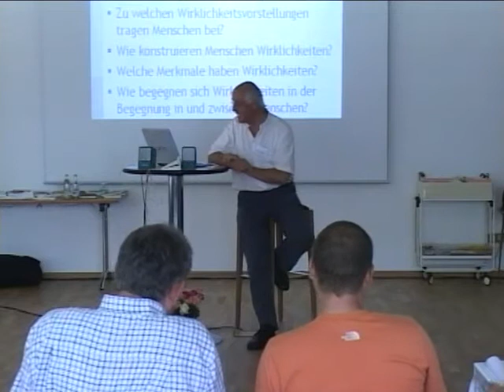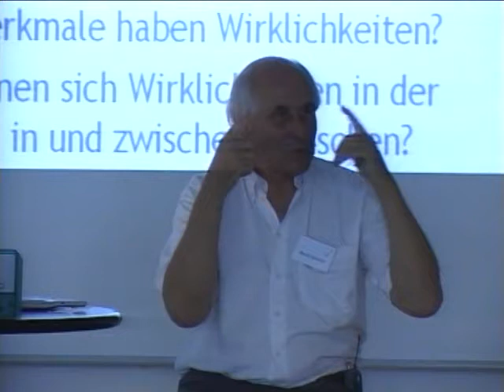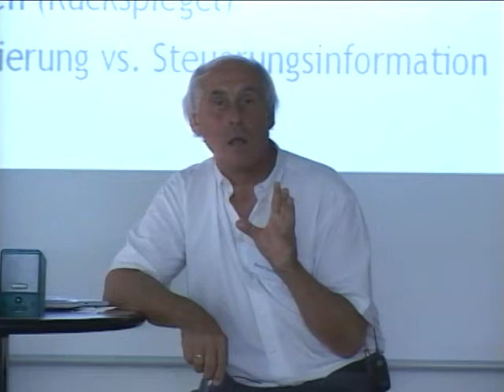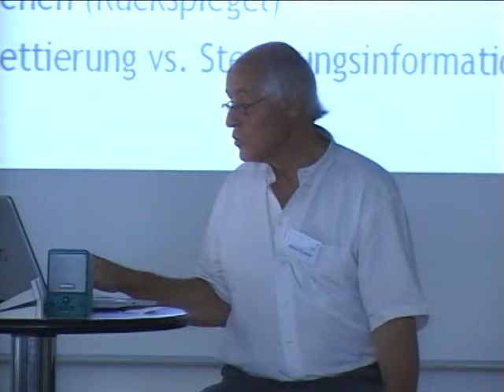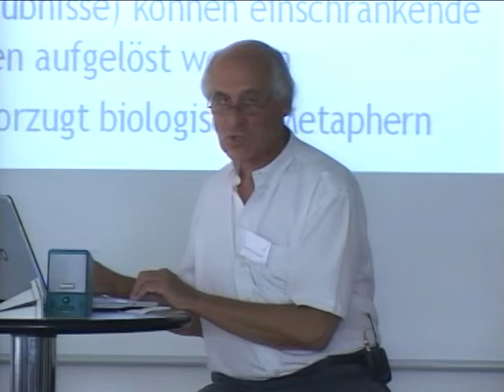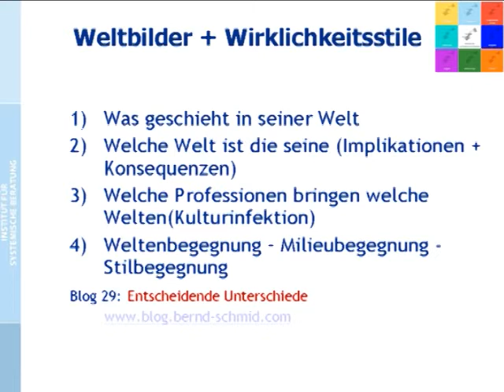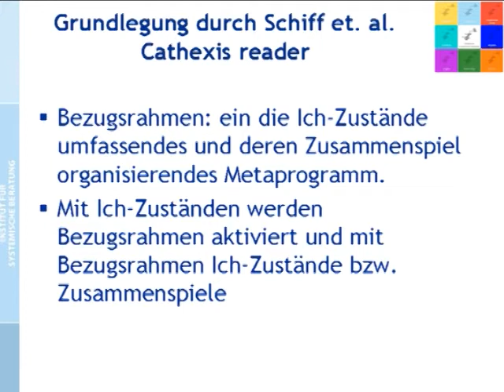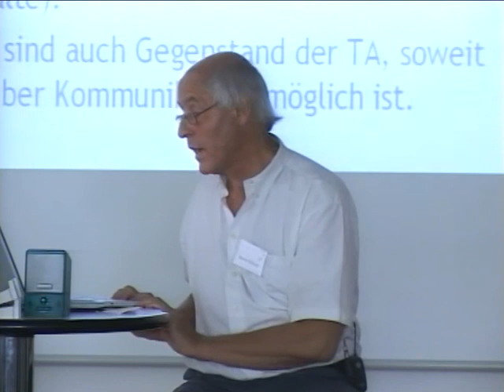Systemische Transaktionsanalyse (6/2): Wirklichkeitskonstruktionen Teil 2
Video 14.

WIRKLICHKEITSKONSTRUKTIONEN TEIL 2
00:00 Wirklichkeit, Person und Beziehung
03:16 Merkmale von Wirklichkeitskonstruktion
05:35 Wirklichkeit im interkulturellen Kontext
08:25 Informationsbegriff nach Bateson
10:33 Wirklichkeitsbeschreibung als Instrument
13:21 Wirklichkeit bei Berne
18:30 Weltbilder und Wirklichkeitsstile
21:48 Implikationen und Konsequenzen
24:54 Kulturinfektion
27:07 Milieu
32:27 Grundlegung durch Schiff et al. (Cathexis reader)
35:45 Vielfältige Bezugsrahmen
37:55 Kulturgestaltung durch Transaktion - Ausweitung der Bezugsrahmenidee